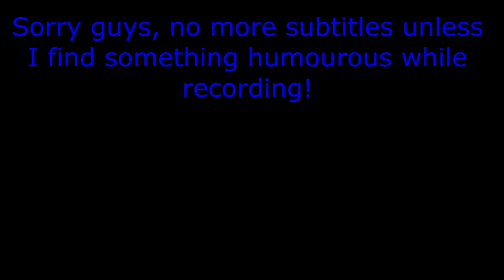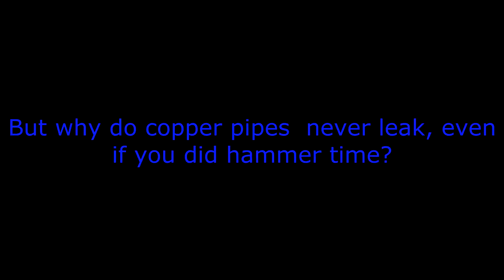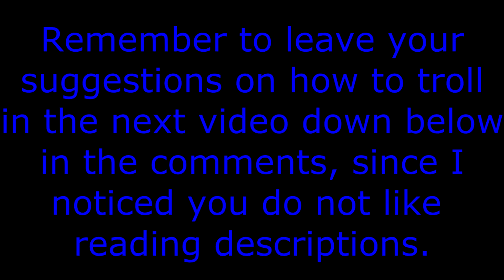Lucent Heart Trolling Episode #1 (Reupload)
Yes, I still love Cleft's performance to this day! He was a great guy when I knew him, and I still love Lucent Heart to this day..

Even if it's toe crust. But hey! It was free or nothing!

Also, F in the chat for the lad who sung the Trololo. We all love you and wish for you to live peacefully in Yomi heaven.